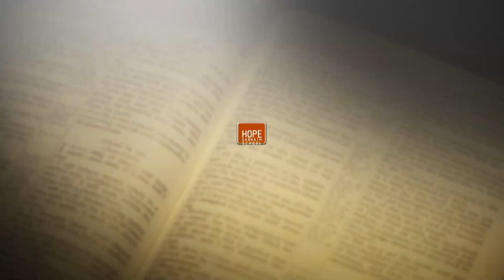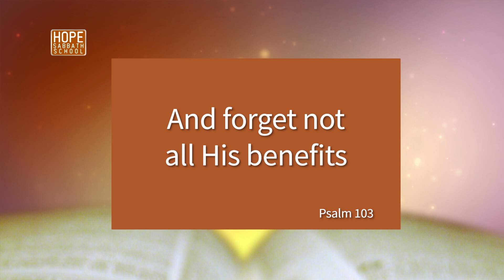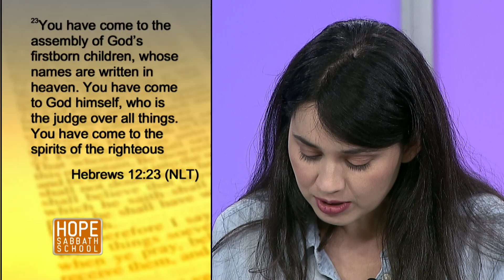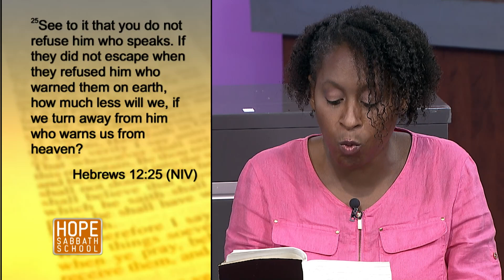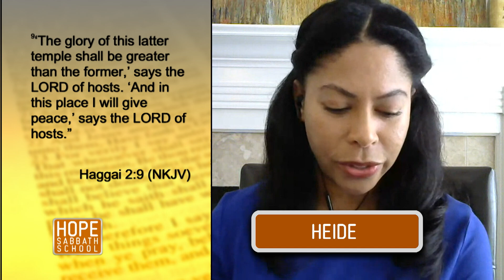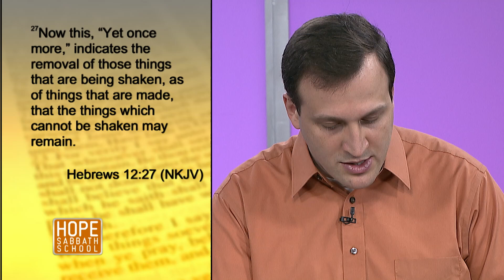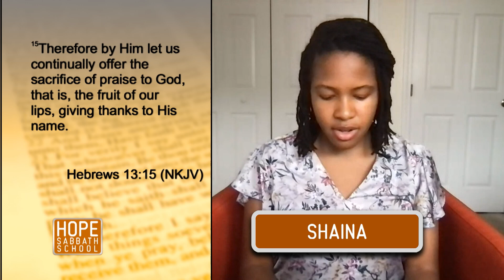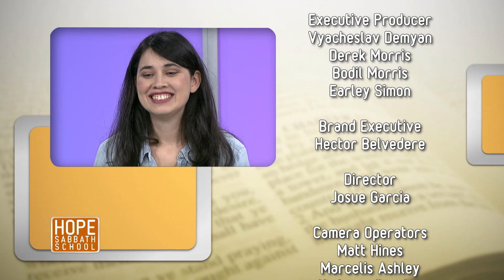Lesson 12: Receiving an Unshakeable Kingdom. Hope Sabbath School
👉🏻Bible study lesson - Receiving an Unshakeable Kingdom. (Sunday, March 13 - Sabbath March 19)

👉🏻 In this Episode:
Paul wants his readers to remember that God gave Jesus a kingdom (Daniel 7:9–14). So, Paul uses word pictures from Daniel 7 to help his readers understand this idea. Jesus will share His kingdom with His followers. The kingdom will ‘belong to them for ever and ever”.